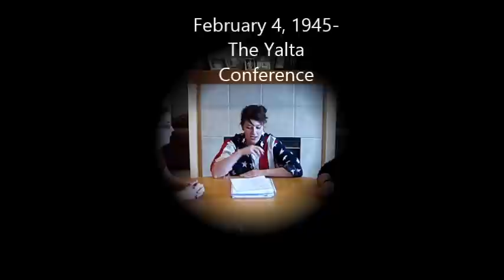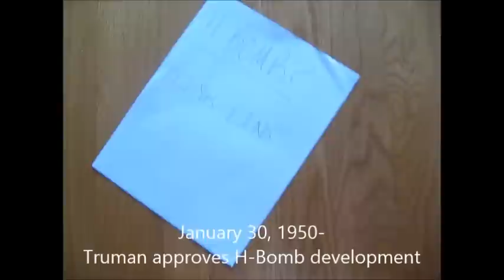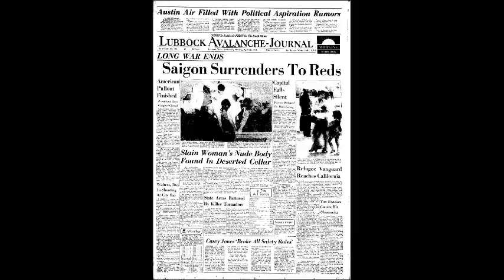The Cold War (basically)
Topics 2013. Hope you enjoy.